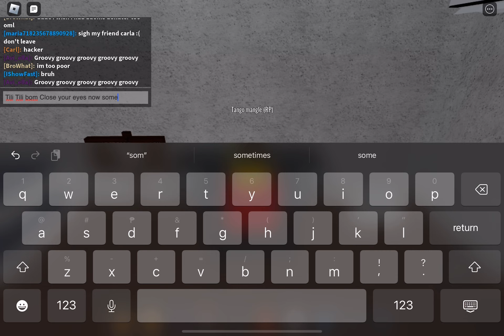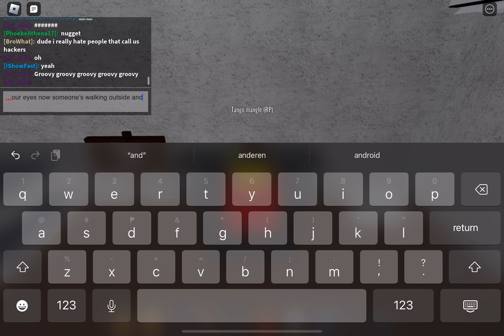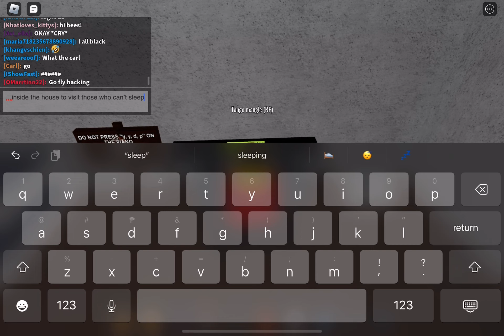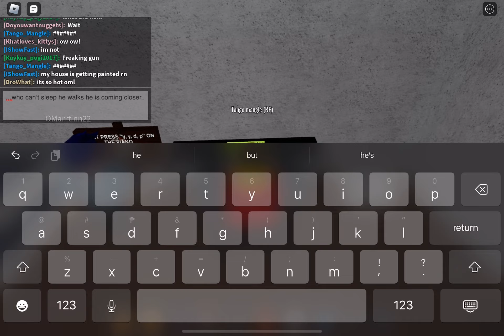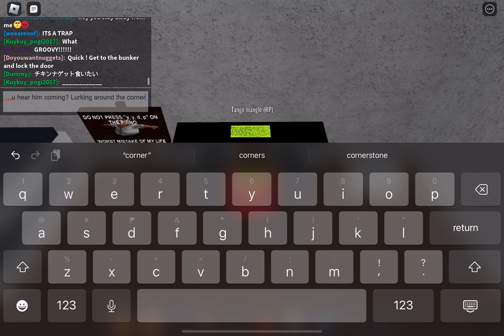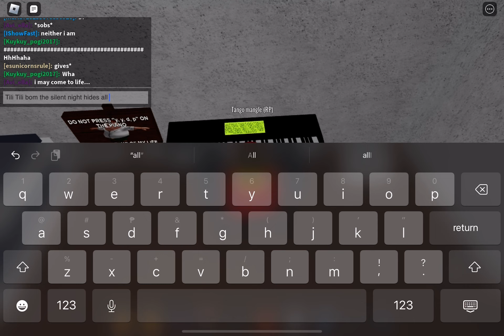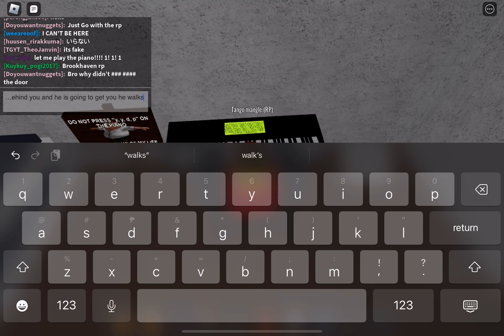July 6, 2023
Tangomangle is good at sing the Tili Tili bom! | Npcs are becoming smart! Hangout/RP